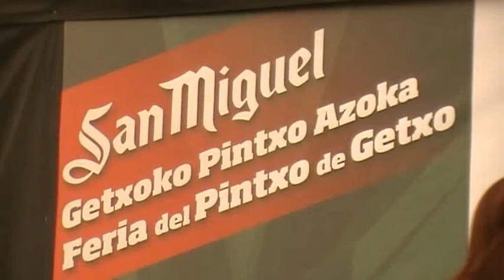Getxoko pintxo azoka